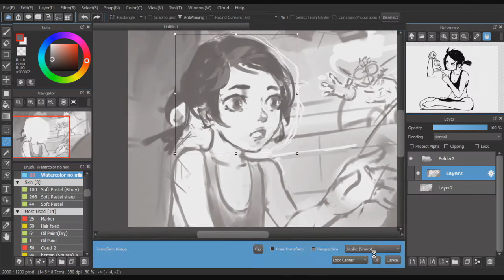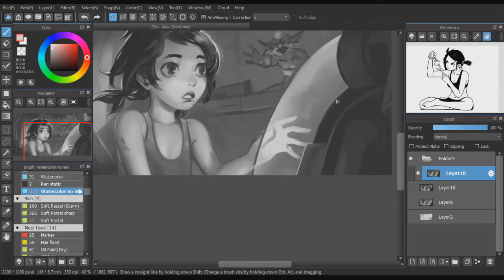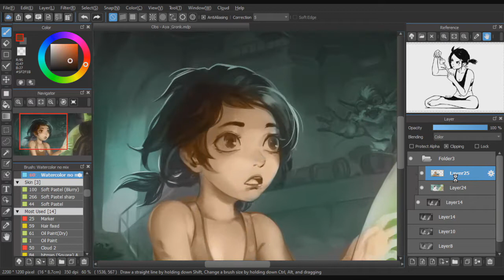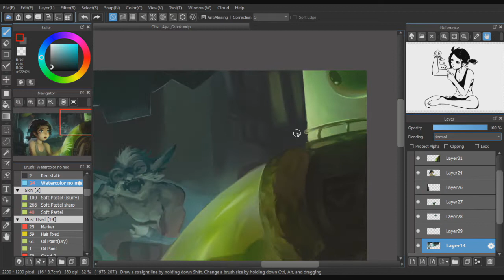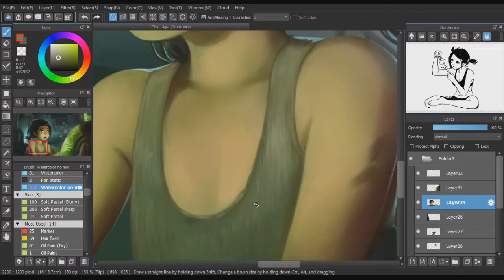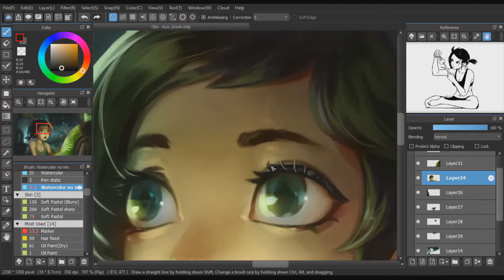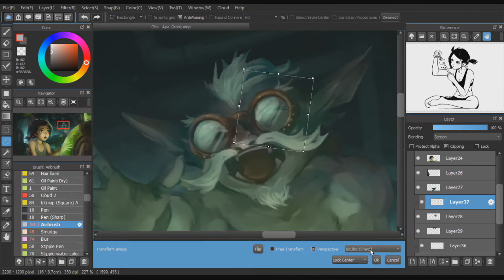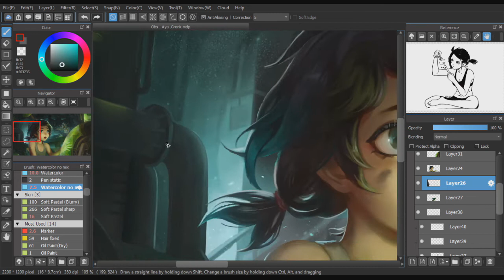Aya & Gronk - Speed Painting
"...don't touch that!!"

Working time: 13 hours 33 minutes

If you're interested in the file and raw video

Strike - Jane & The Boy
Wonderstruck - Jane & The Boy
Do you really wanna - Dimitrix